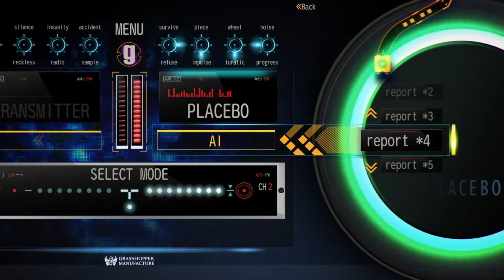The Silver Case OST - Jack Hammer (Erika Ito remix)